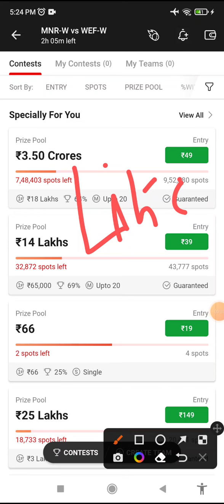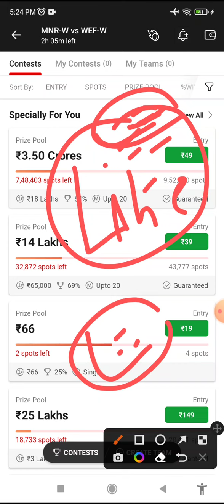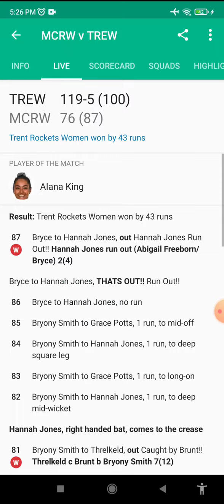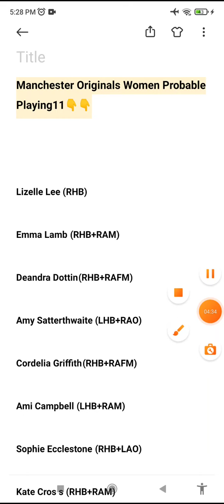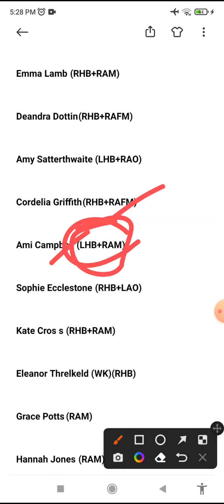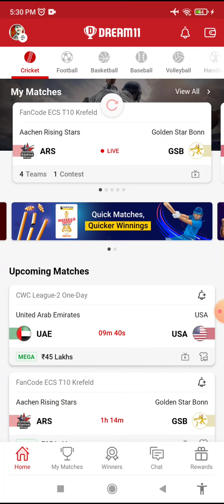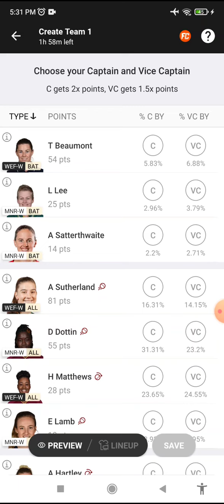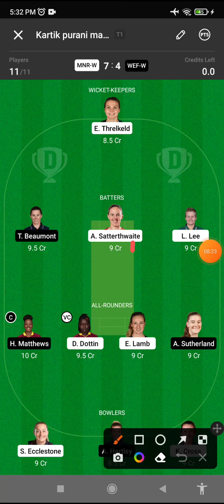MNR-W vs WEF-W Dream11 Prediction, MNR-W vs WEF-W Dream11 Players Stats, mnr-w vs wef-w gl picks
MNR-W vs WEF-W Dream11 Team Prediction | mnr w vs wef w | mnr w vs wef w Dream11 | mnr w vs wef w Dream11 Today Match

Dream11 fantasy,
Fantasy sports,
MNR-W vs WEF-W Match Full Detail Analysis The Hundred Womens 2022,
Dream11 fantasy
Fantasy cricket
Dream 11 fantasy,
Fantasy cricket,
Dream 11,
Cricket,
Crickbuz,
Fantasy football,
Fantasy league,
dream11 apk,
The Hundred Womens fantasy
mnr w vs wef w Dream11 Team
mnr w vs wef w dream11 the hundred womens match,
mnr w vs wef w dream11
mnr w vs wef w dream11 prediction
dream11 mnr w vs wef w
mnr w vs wef w dream11 today match the hundred womens
dream11 mnr w vs wef w the hundred womens
mnr w vs wef w the hundred womens dream11 prediction
mnr w vs wef w dream11 team Prediction
mnr w vs wef w dream11 analysis
mnr w vs wef w dream11 the hundred womens

mnr w vs wef w
cric11 expert ikm
cric11 forecast
sports fantasy guruji
udcra
stats guruji

wef w vs mnr w dream11
wef w vs mnr w dream11 prediction